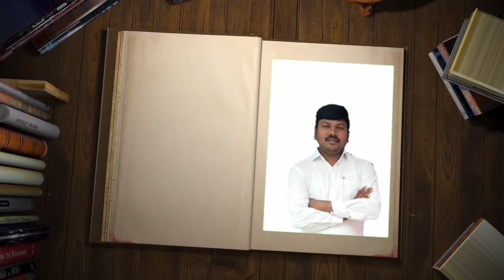USE OF Tense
FIRST LET YOU KNOW WHY SHOULD WE USE TENSE BEFORE YOU LEARN

TITLE ANIMATION: J STUDIO